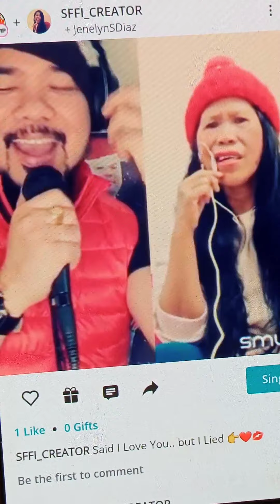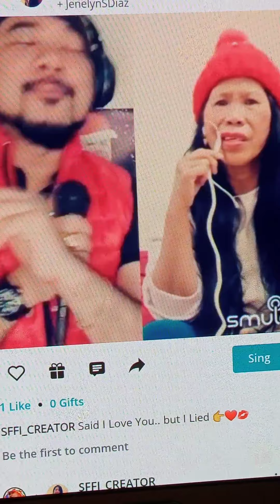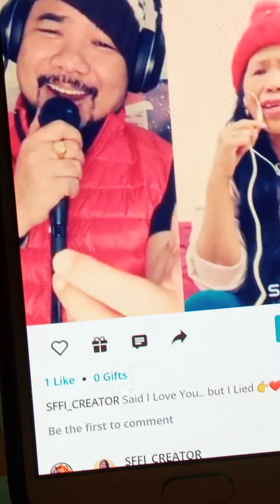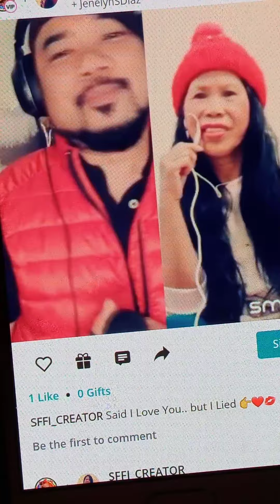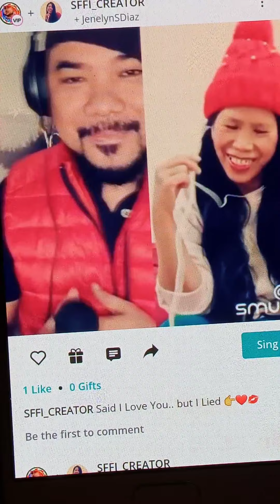Said I love you but I lied